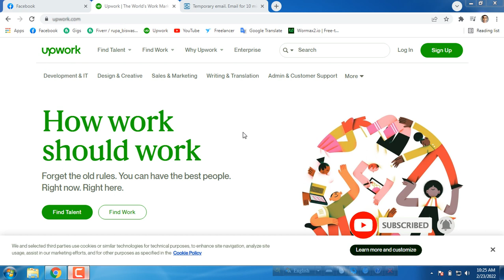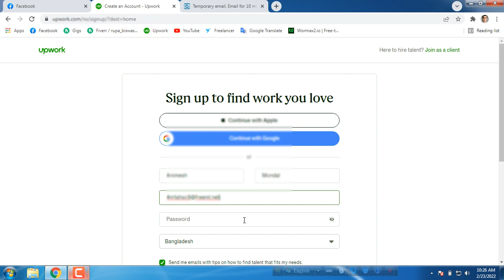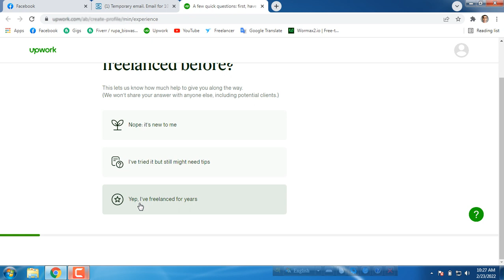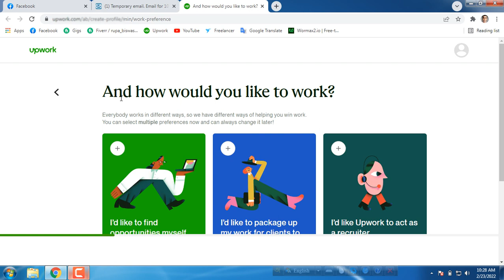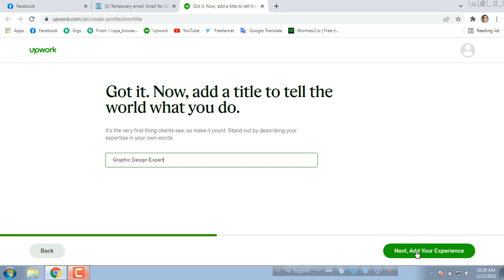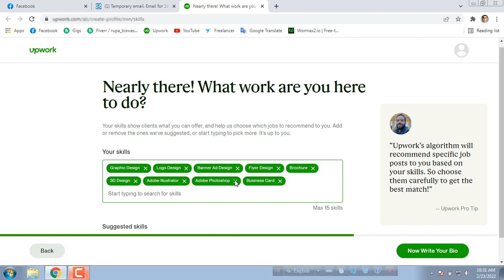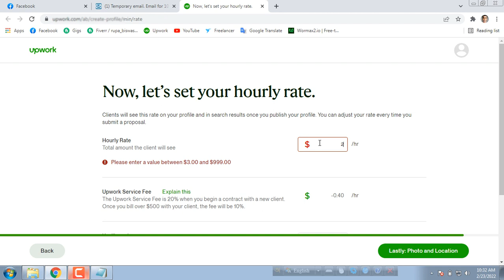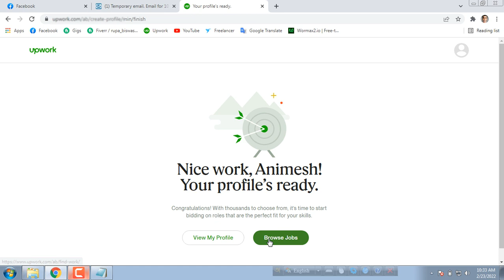How to create upwork account bangla tutorial 2022 new update. upwork account create bangla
How do I get approved on Upwork 2022?
Here are seven steps you can take to get your profile approved on Upwork:
2. Pick as many subcategories as possible.
3. List all your relevant skills.
4. Fill out your overview section.
5. Come up with a specific title.
6. Add all your employment and education history.

How to Get Work on Upwork with No Experience?
1. Get a Good Profile Picture.
2. Your Language Skills are Important.
3. Create Samples.
4. Low-Paying Jobs Can be a Great Start.
5. Don't Be Too Desperate.
6. Stay Active.
7. Build Your Portfolio.

What is Upwork and how does it work?
Upwork is a marketplace for freelancers in fields like writing, graphic design and web development. The site helps professionals find projects, communicate with clients and get paid. If you're a new freelancer, or working in a new field, you can rack up valuable experience without always having to pitch clients cold.